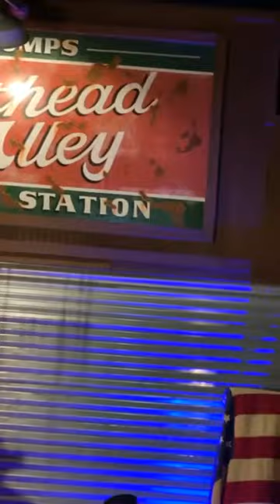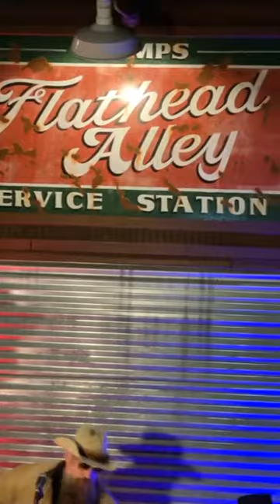Gethen Jenkins performs an intimate performance in Lake Elsinore at Grumps-Garage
Gethen Jenkins Music in concert tonight at this sweet venue in Lake Elsinore Grumps-Garage, LLC